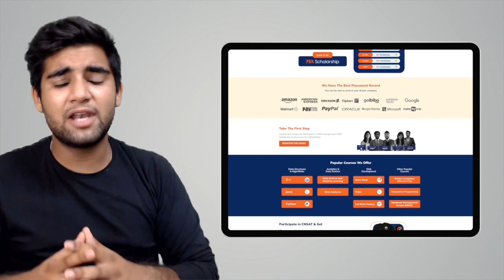Why Is Coding Important? | Importance Of Coding | How To Learn Coding | Coding Ninjas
BEST FREE Resource To Learn DSA, C++, Python, Java, Web Development, Competitive Programming,

In this video, we will be talking about Why Is Coding Important?